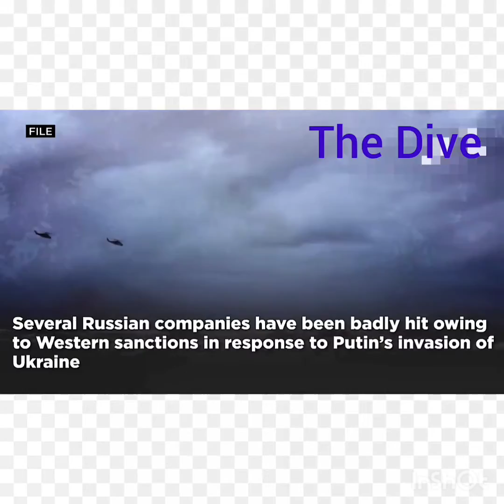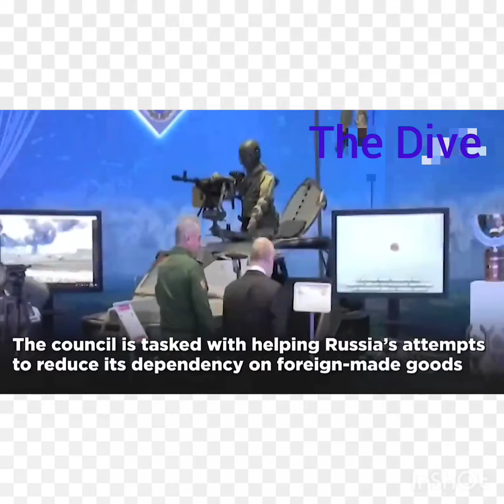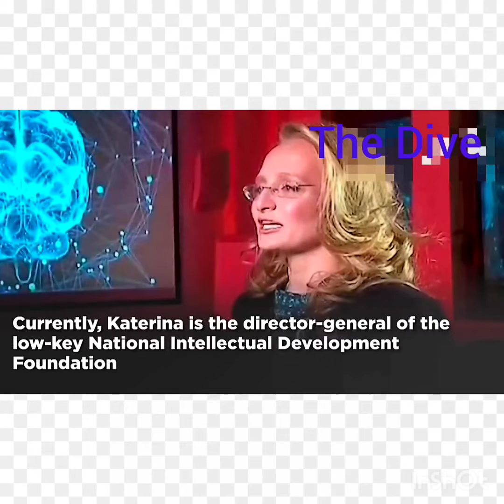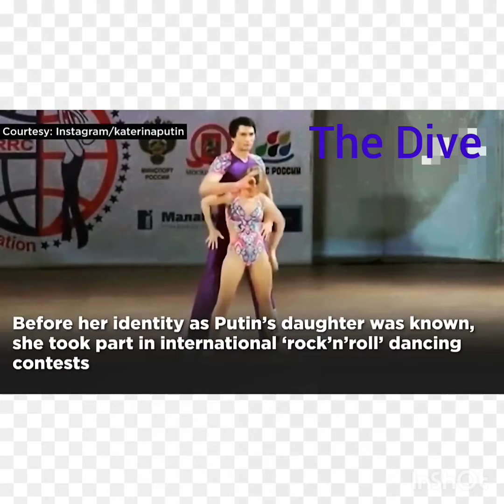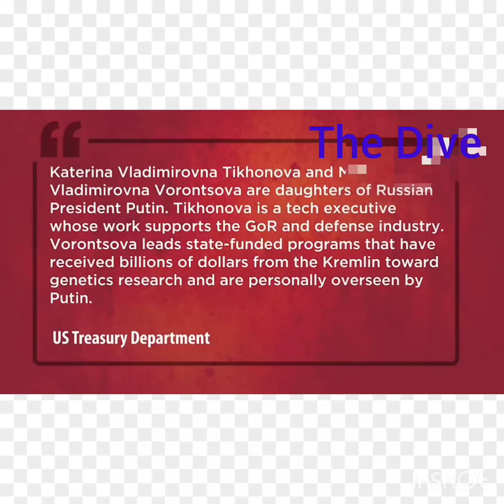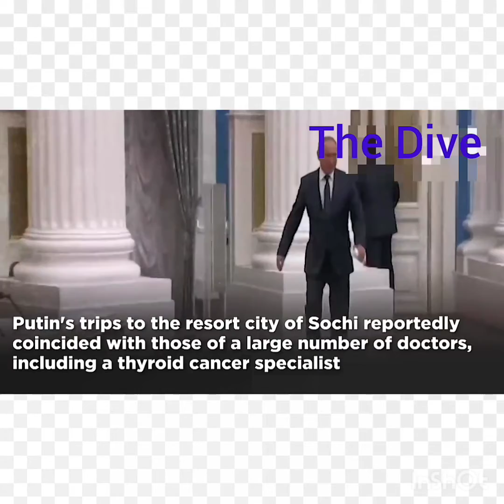Putin's Daughter Katerina Tikhonova to help Russia evade Sanctions